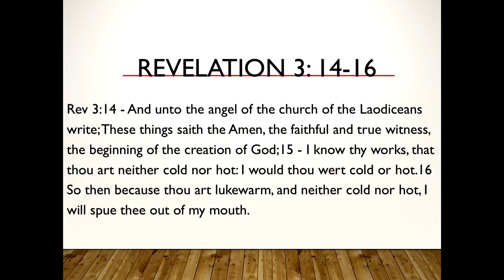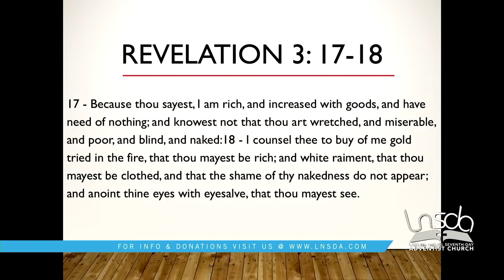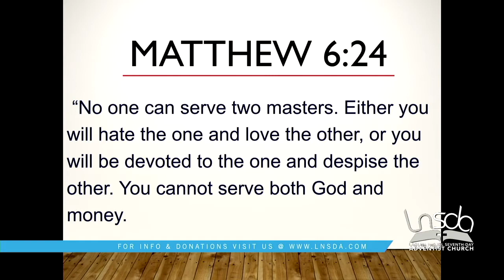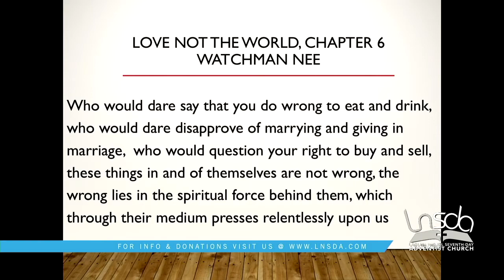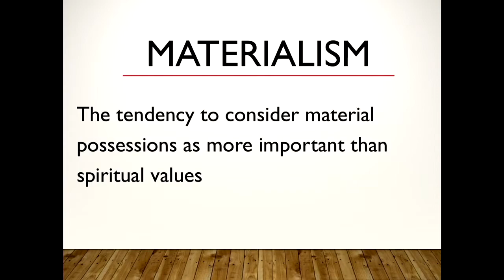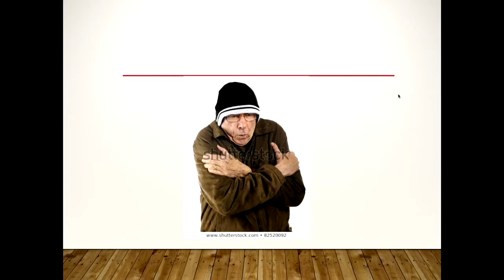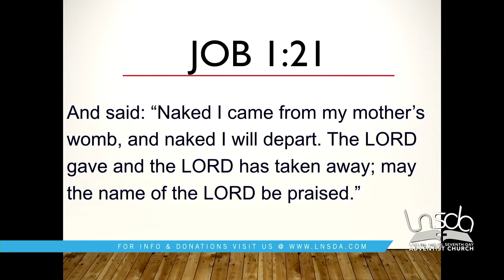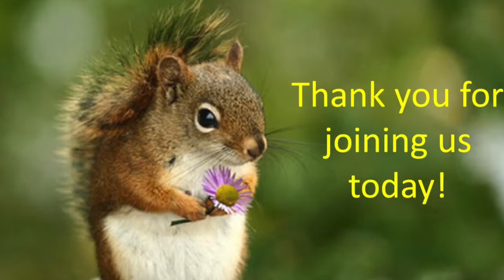LNSDA Service 4-18-20 Ecclesia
Chaplain Rico Woolcock